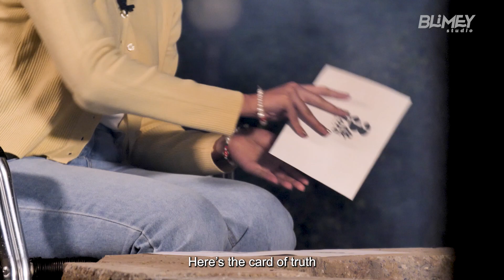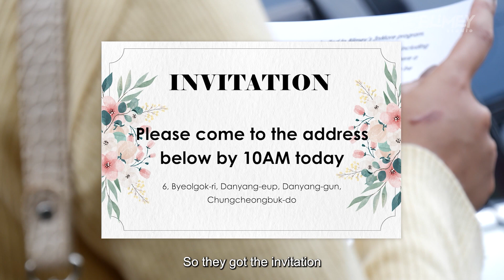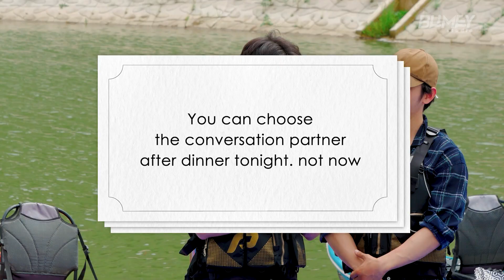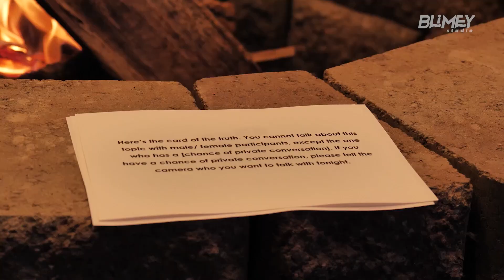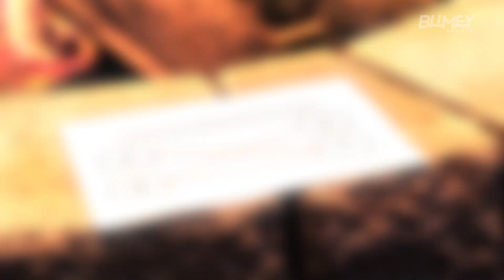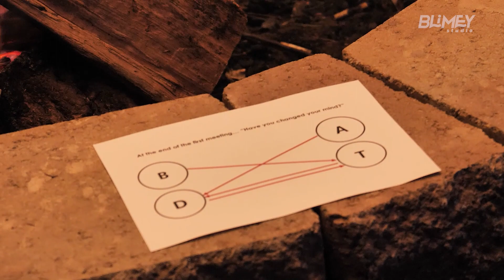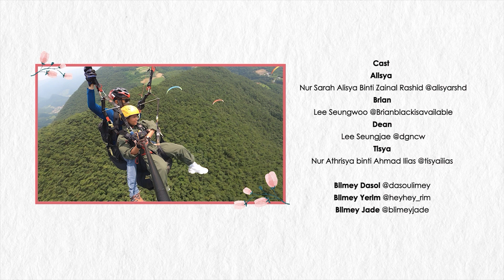I found out my partner didn't choose me.. Should I change my mind too? [3&More S3 EP4]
Everyone had such a exciting trip altogether.
But after the trip.
She knew that he didn't chose her at the first time...!

The most popular content on VIU last year,
'3&More Season 3' full ver. is released on every Friday & Saturday!

[Casts Instagram]
Alisya @alisyarshd
Tisya @tisyailias
Brian @brianblackisavailable
Dean @dgncw